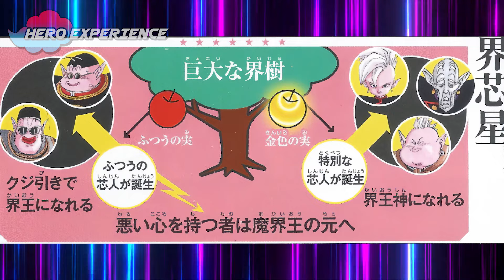NOVO TRAILER DE DRAGON BALL DAIMA PROVA SUPERIORIDADE A DB SUPER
Fala galera do Hero Experience! Hoje vamos falar do novo trailer de Dragon Ball Daima que trouxe muitas informações ao verso de Akira Toriyama com um novo anjo maligno no mundo dos demônios, o reino makai.

📚 Mangá de Dragon Ball Z
📚 Mangá de Dragon Ball Super
📚 Mangá de Naruto Clássico e Shippuden
📚 Mangá de Boruto Two Blue Vortex

Bonecos Dragon Ball
Goku Instinto Superior
Gohan Beast Banpresto
Majin Vegeta
Goku Black
Mirai Trunks Banpresto
Piccolo Ultimate
Freeza Dourado

Bonecos Naruto
Itachi Corvos Genjutsu
Sasuke Sh Figuarts
Madara Edo Tensei
GAI 8 portões
Minato Kurama
Naruto Kurama Chakra
Kakashi Banpresto
Naruto Baryon FunkoPop
Boruto Jougan FunkoPop

🎬 Equipamentos
Cadeira gamer
Lente 18-55
Lente 24MM
Microfone podcast
Luminaria profissional
Bastão rgb luz
Fone gamer
Mouse e teclado gamer
Microfone Shotgun Rode
PC GAMER
Notebook gamer
Webcam HD Lives
Softbox kit duplo
Playstation 5